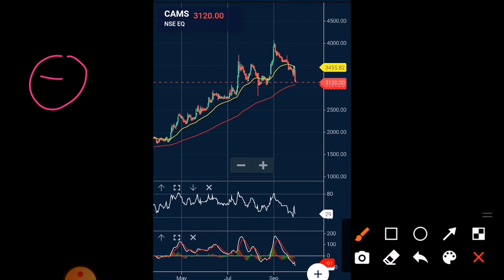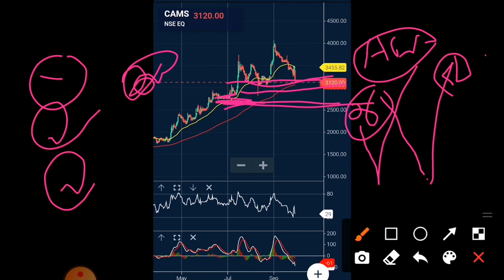CAMS Share Latest News why cams share falling cams share kyoun gira CAMS Share Target